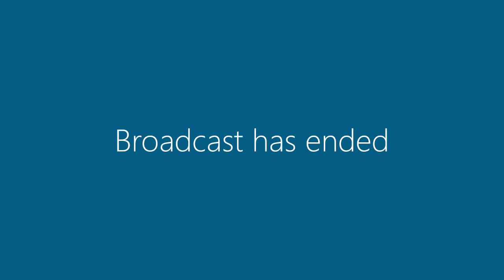OWASA Board Meeting 2 8 18